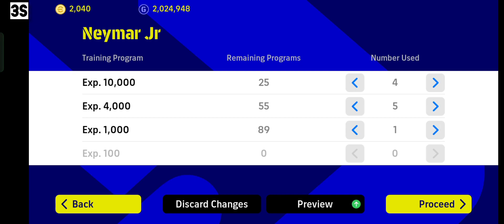How To Train Neymar Jr Max Level In eFootball 2023 | How To Max Neymar In efootball/Pes